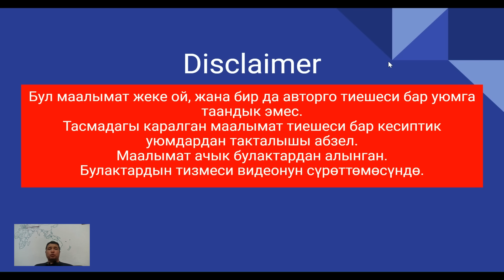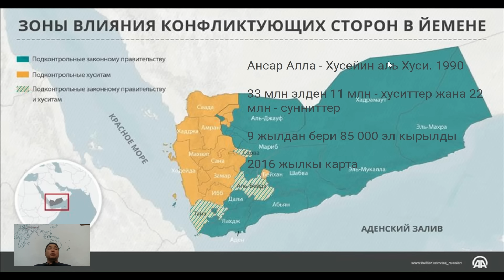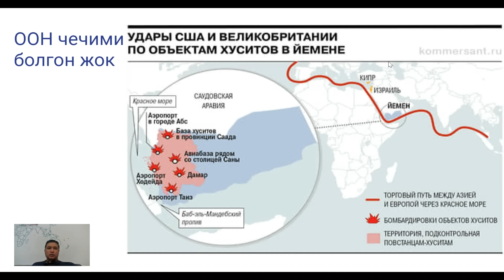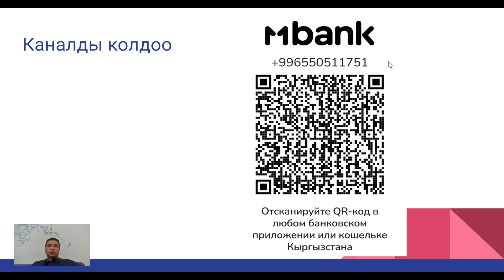Йеменде учурдагы абал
Бул видеодо Йемендин жээгинде жайгашкан Баб аль-Мандеб кысыгындагы азыркы коопсуздук кырдаалы чагылдырылган. Аймактын алдында турган негизги чакырыктар жана коркунучтар, анын ичинде деңиз чыр-чатактары, каракчылык жана геосаясий чыңалуу каралат. Хусийлердин согушка болгон жогорку мотивациясынын себеби ачыкталды. Көрүүчүлөр бул негизги эл аралык транзиттик пунктта навигациянын коопсуздугуна таасир эткен окуялардын сереби менен камсыздалат жана Баб эл-Мандеб аймагында туруктуулукту жана коопсуздукту камсыз кылуу боюнча мамлекеттердин жана эл аралык уюмдардын аракеттери талданат.